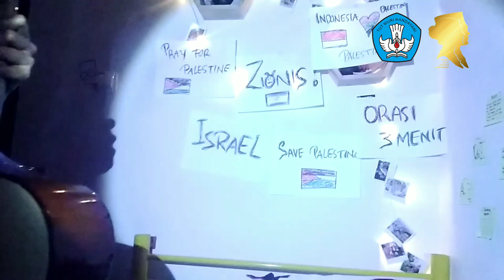Karina Diah Rahmawati - Kabupaten Bandung | VIDEO BAKAT FINALIS DUTA BAHASA JAWA BARAT 2021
Orasi 3 Menit karya saya sendiri, merupakan judul puisi yang menceritakan tentang peristiwa Palestina dan Israel terinspirasi dari isu hangat terkini dari berbagai media terkait konflik Israel dan Palestina.  Musikalisasi puisi yang dipersembahkan selama kurang lebih 180 detik ini dihiasi dengan kata kiasan, hanya  beberapa menit hingga menciptakan suatu karya puisi yang disambung dengan menyanyikan lagu We Will Not Go Down yang diciptakan oleh Michael Heart untuk Palestina.